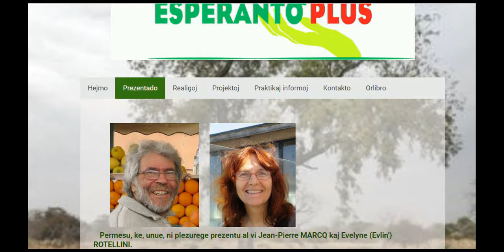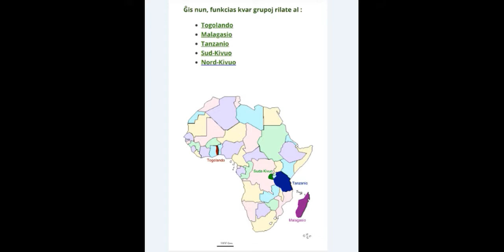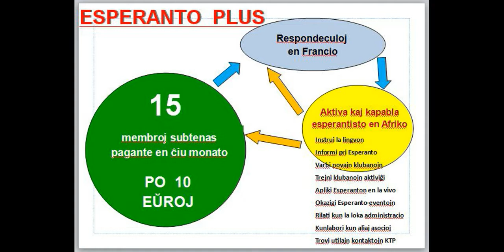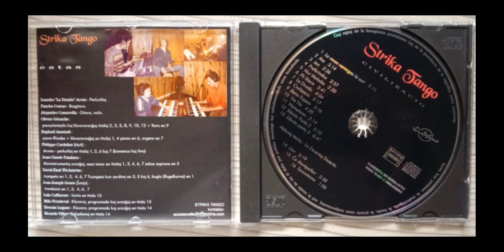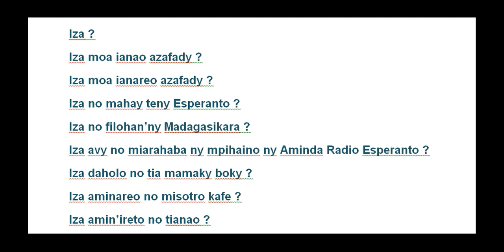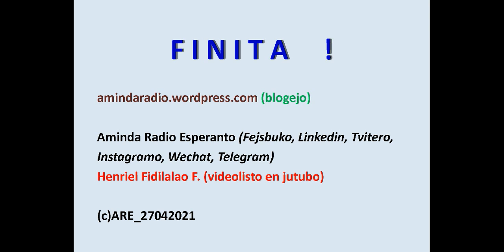ELSENDO N° 108 mp4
Ni ĵus alŝutis en jutubon (kaj de tie al fejsbuko, Linkedin, Twitter, Instagram, Wechat kaj Telegram) la ELSENDOn N°108 de Aminda Radio Esperanto. Ni raportas pri la internacia projekto ESPERANTO PLUS, kiu iĝas Faka Asocio de UEA. Alia interesa ero estas parto de la malagasa historio rilate la rekrutadon de junuloj por militiri en Eŭropo dum la Dua MondMilito. Ni ne mistrafas aldoni Esperanto-kanton por ilustri nian podkaston antaŭ ol fini ĝin per eta leciono pri la malagasa lingvo. Aminda Radio Esperanto estas prizorgata de malagasaj esperantistoj por informi vin pri la vivo en Malagasio, pri ĝia kulturo, hisorio, lingvo … en la semajnfino de ĉiu monato. Agrablan aŭskultadon al ĉiuj !